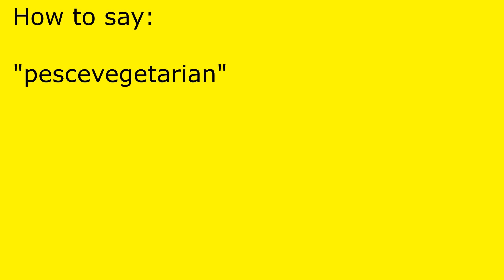How to pronounce pescevegetarian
pescevegetarian pronunciation.